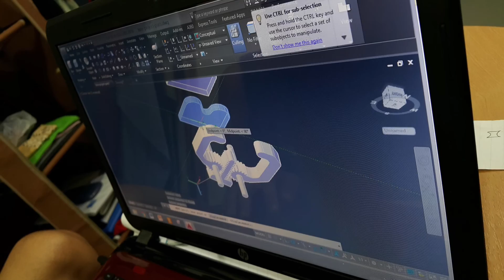Kinematics Finals Project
Second Semester 2016